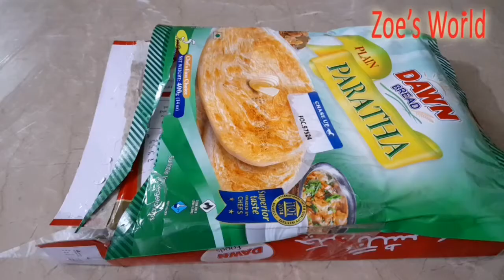Instant Paratha Roll Recipe To Kill Your Midnight Cravings | Chicken Paratha Roll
Instant Paratha Roll Recipe To Kill Your Midnight Cravings. This yummy chicken paratha roll is not only good in taste but it also serves to fill your empty belly with heavenly delight.